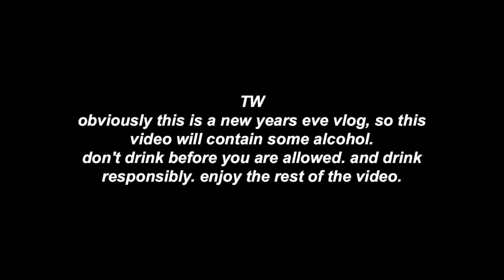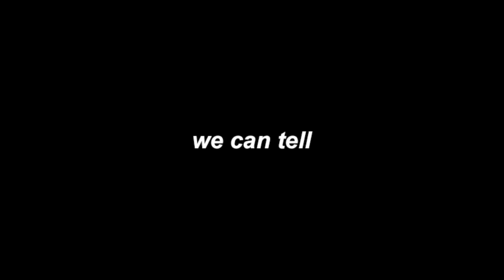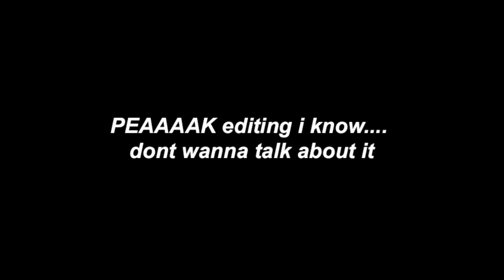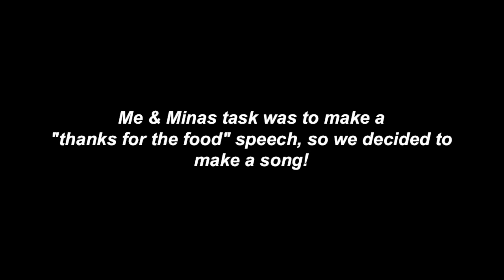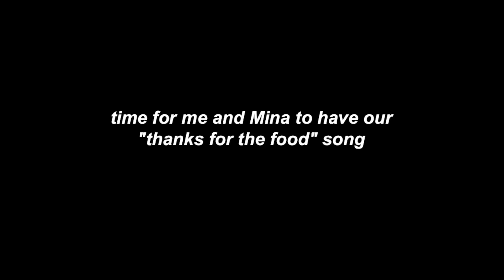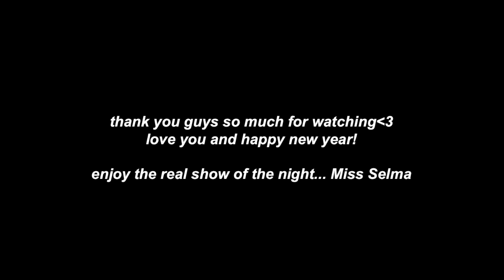rented a cabin with my best friends for new years